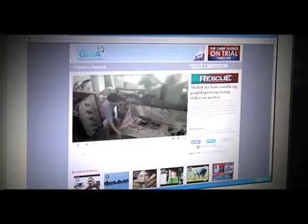Rescue: Banggaan ng dalawang bangka sa isang bakasyunan, nakuhanan ng Youscooper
Sa kasagsagan ng bakasyon at summer outing, dalawang bangkang nagbanggan ang nakuhanan ng isang Youscooper habang nagbabakasyon sa Matabungkay beach sa Batangas.  Tampok sa video ang walang pag-aatubiling pagtulong ng ilang kalalakihan sa mga bata at matatandang lulan ng naaksidenteng bangka.  (Date aired:  May 10, 2012)